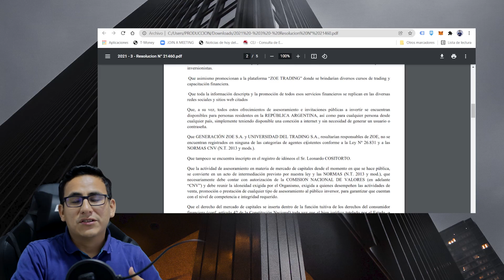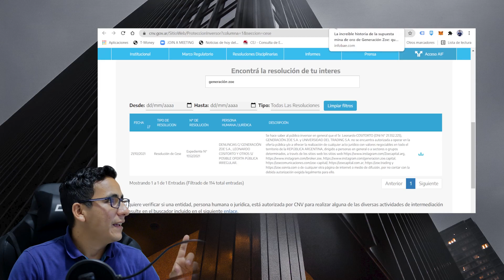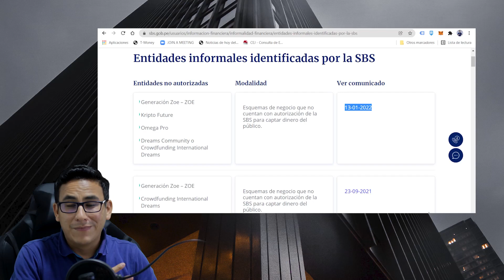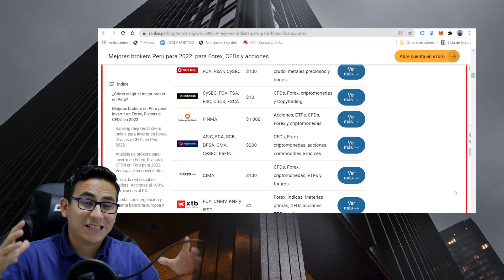GENERACIÓN ZOE 2022 | ¿Otra ESTAFA o es SEGURA? Mi análisis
Nuevamente con otro video, esta vez seguimos una dinámica diferente.
Vamos a analizar una plataforma de inversión que ustedes me sugirieron hacerlo, asi que si quieres saber sobre esta plataforma llamada GENERCIÓN ZOE y mi OPINIÓN sobre ella quédate a ver el video y coméntame si te gusta esta secuencia en el canal.

📌Atento que retomaré los entrenamientos gratuitos y exclusivos para los miembros de mi comunidad. Así que te recomiendo me sigas por todas mis redes y puedas unirte a mis grupos gratuitos y premiums.